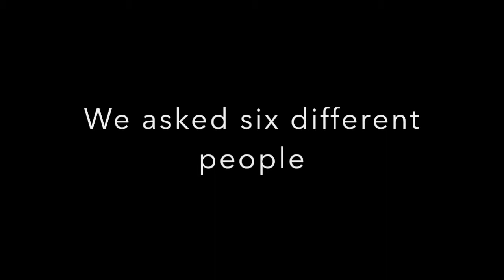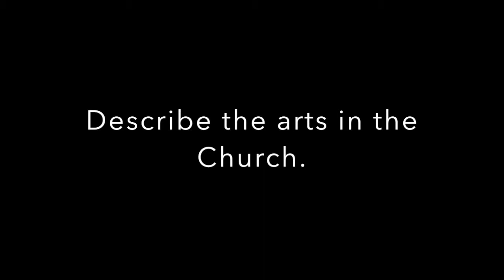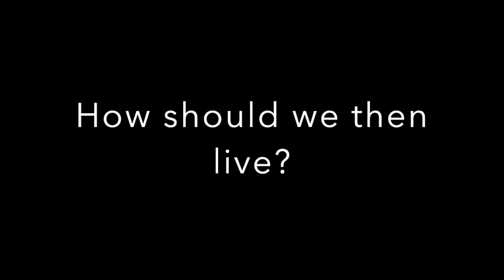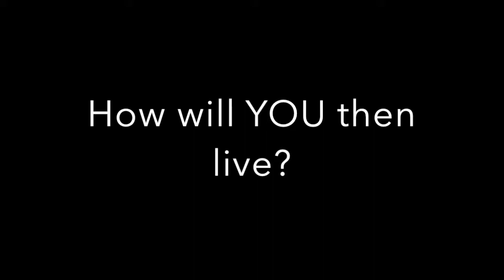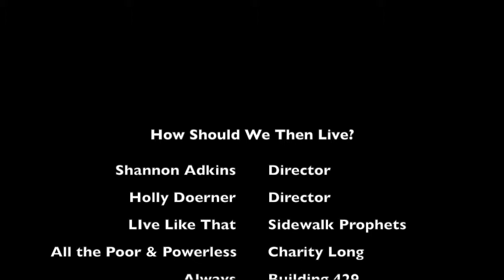How Should We Then Live? Integration Project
This video is about the book "How should we then live?" by Francis Schaeffer. For the project, we interviewed friends and family about their opinion on Jesus, society, the role of the church, the arts, and ultiimately, addressing the question "How should we then live?" Enjoy!